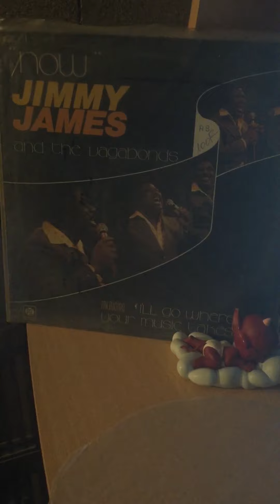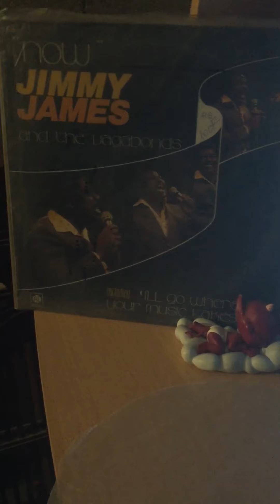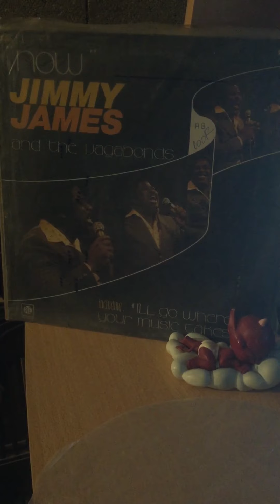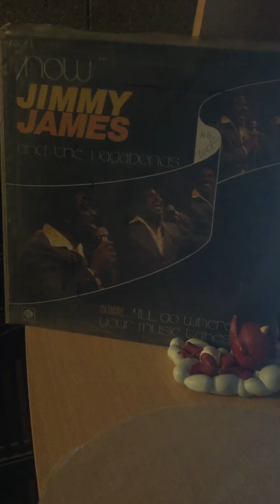Jimmy james-i’ll go where your music takes me